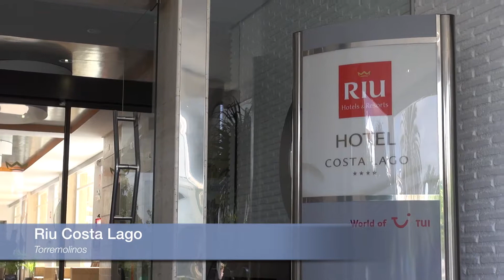Hotel RIU Costa Lago 01211